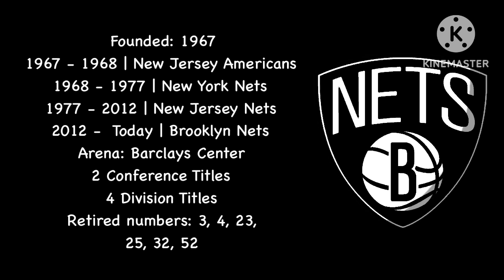Hino do Brooklyn Nets-EUA